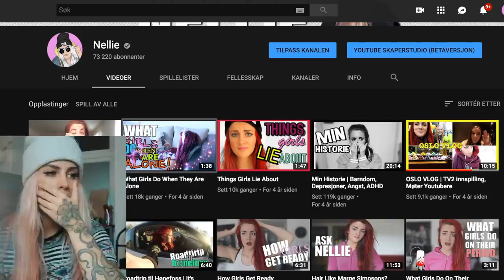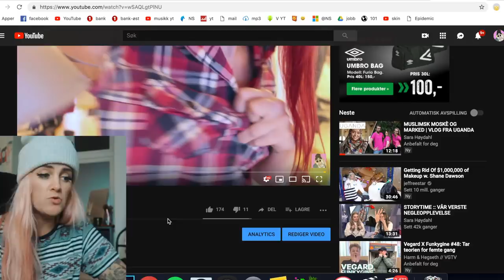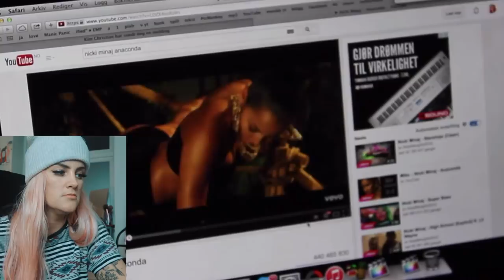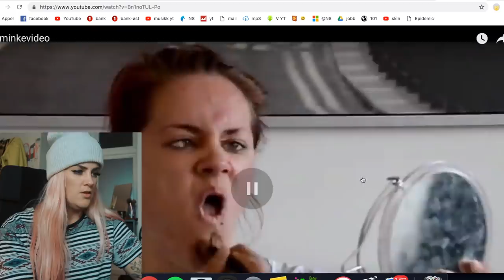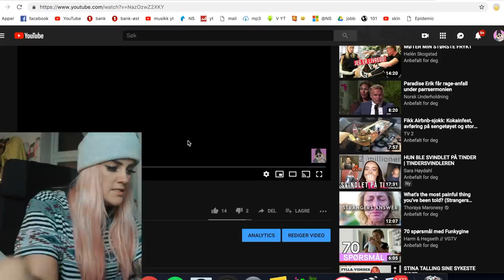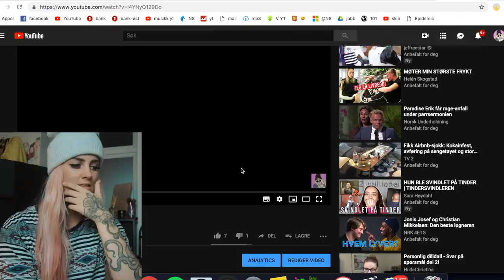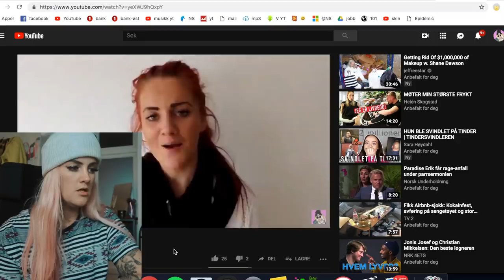REAGERER TIL GAMLE YOUTUBE-VIDEOER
♥ Video/redigering:
✰Kamera: Canon EOS 700D + SIGMA 18-55mm f/1.8
✰Vlog Kamera: Canon powershot G1X og Canon Legria Mini
✰ Lyd: Røde Mic Pro & Blue Yeti
✰ Redigering: Final Cut Pro X